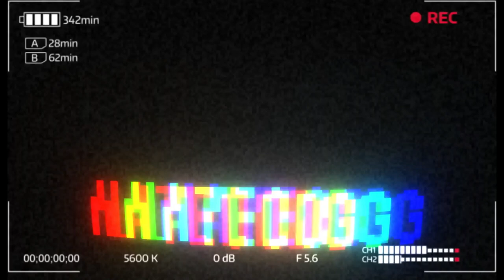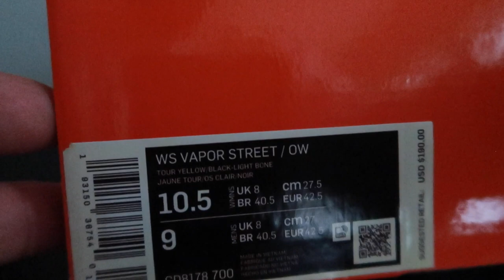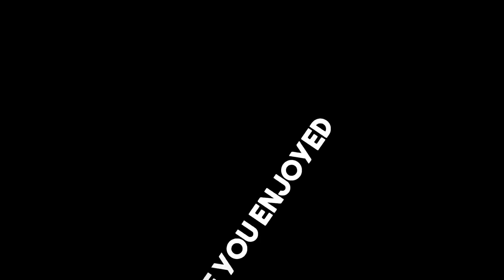Off White Vapor Street On Feet Review